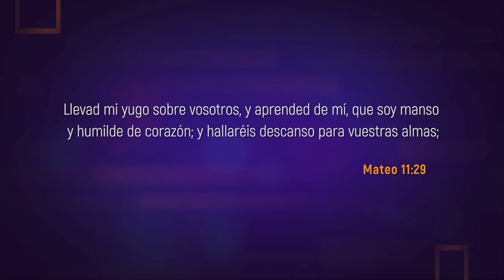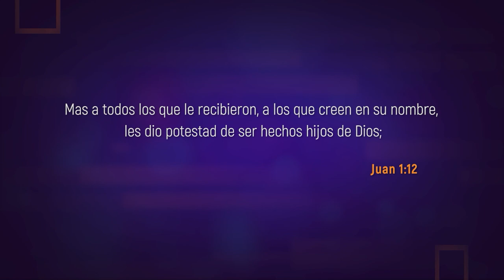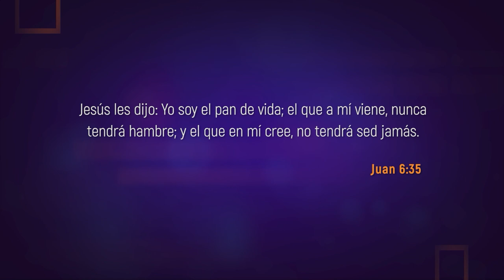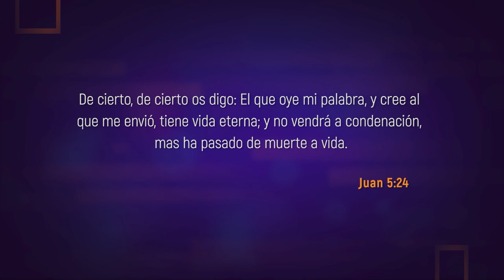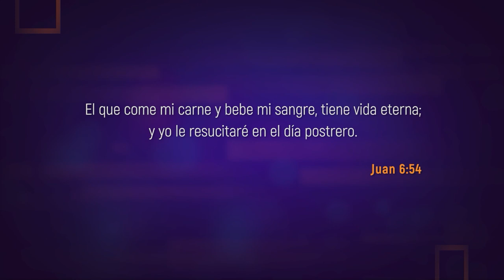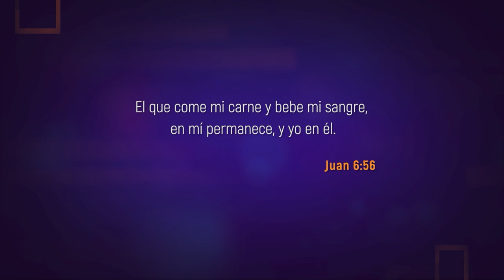Prédicas cortas MQV - Vengan a mi los que están cansados / Emilio Agüero - PC089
El yugo del pecado es una carga pesada y dolorosa de llevar, pero Jesús trajo un mensaje confortante para aquellos que vienen a Él y le siguen: "Mi yugo es fácil y mi carga es ligera". ¿Aceptarás su llamado?